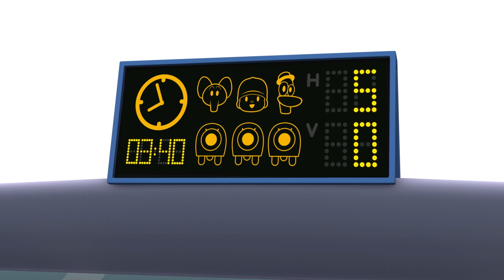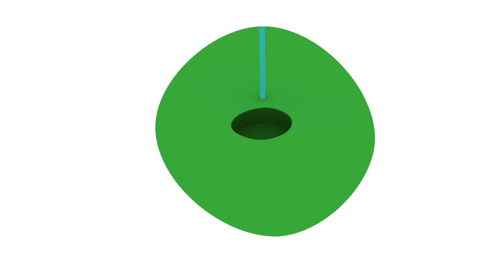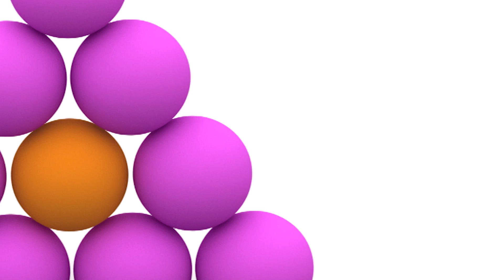⚽️ POCOYO em PORTUGUÊS do BRASIL - Jogos de Bola [125 min] | DESENHOS ANIMADOS para crianças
✔️ Pocoyo, Pato e Nina adoram jogos de bola! Futebol, basquete, golfe ... Você já praticou todos esses esportes? Desfrute de esportes neste especial de desenho animado e descubra os episódios mais engraçados jogando bola com Pocoyo!

00:00:00 A festa da orquestra dos bolas
00:06:38 Bela jogada!
00:13:01 Vamos jogar ténis
00:19:57 Jogos Esportivos Mundiais do Poco
00:26:40 Curto-circuito
00:33:24 A grande partida de futebol
00:40:00 O taco e a bola
00:46:01 Pocoyo se dá bem
00:52:03 Jogando golfe!
00:58:21 Cadê a bola?
01:04:20 Herói do soninho
01:10:18 Hora de brincar
01:16:25 Jogo duplo
01:22:25 O banho de Elly
01:28:40 Pega Loula pega
01:34:39 Bolas de malabarismo
01:40:41 Varrendo tudo
01:46:42 O que há na caixa
01:52:43 O grande escorregador
01:58:46 Olimpiadas do Pocoyo

🎷 A festa da orquestra dos bolas
Pocoyo e seus amigos querem ir à festa da orquestra de baile, mas não sabem que caminho devem escolher para chegar ao local. Eles terão que decifrar vários enigmas até que possam desfrutar da música desta orquestra peculiar e divertida.

🏀 Bela jogada!
O Pocoyó e a Nina estão jogando tênis, mas o Pato troca a bola por uma bola de basquete.

🎾 Vamos jogar ténis
Nossos amigos estão preparados para entreter-se com uma partida de tênis.

⚽️ Curto-circuito
A Nina não gosta de futebol e vai buscar outro jogo.

⚽️ A grande partida de futebol
Roberto treina Nina para enfrentar o time de Pocoyo em uma partida de futebol tensa. Quem ganhará o campeonato de futebol de Pocoyo?

⚾️ O taco e a bola
Nosso amigos vão lançar bola com Fred, o polvo.

⛳️ Pocoyo se dá bem
Pocoyo quer jogar pitch and putt com seus amigos, mas, na verdade, ele não se dá muito bem.

⛳️🏌 Jogando golfe!
Elly está jogando golfe. Se prepara para arremessar a bola.

🔴 Cadê a bola?
Pocoyo e Pato brincam com sua nova bola.